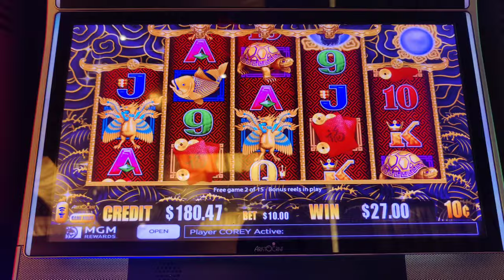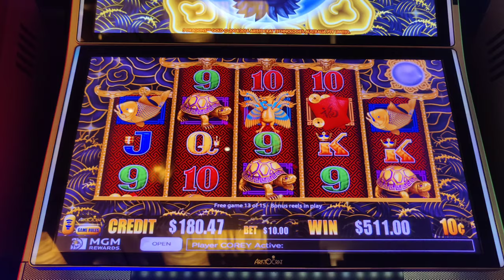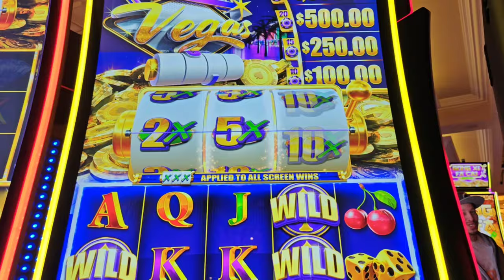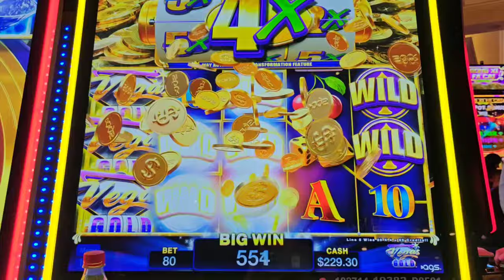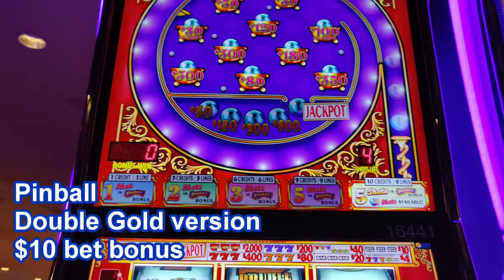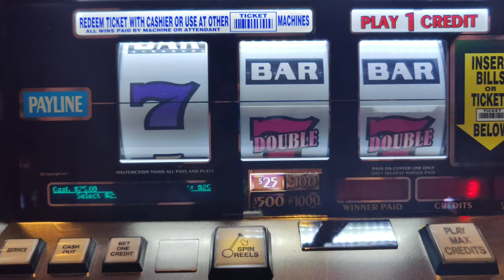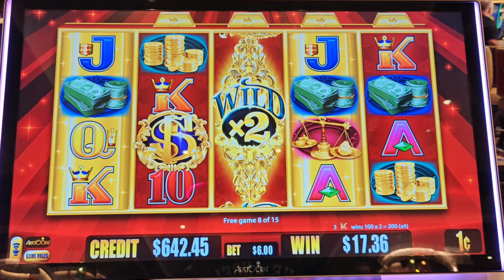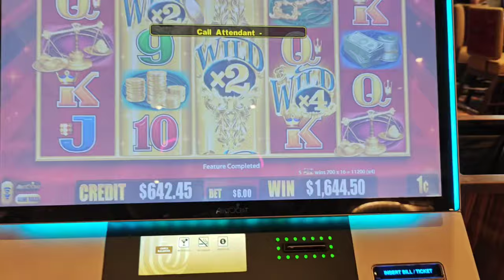I Got THE GOLD! Amazing Handpay on Gold Bonanza!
My 1st handpay on Gold Bonanza and playing other gold themed slots!